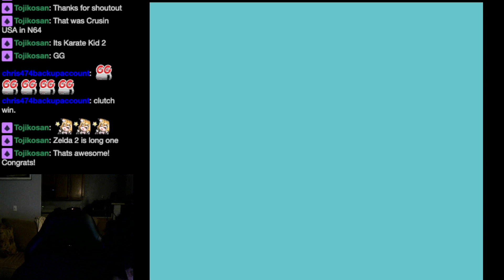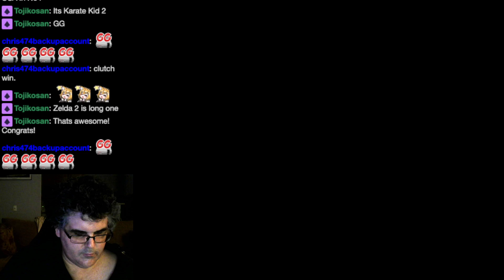Super Mario Bros. (NES): live stream playthrough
Continuing with the birthday stream, it's a run through the first Super Mario Bros. with warps. Nothing real special here; just a run through the game.